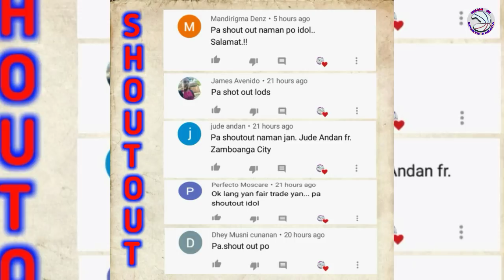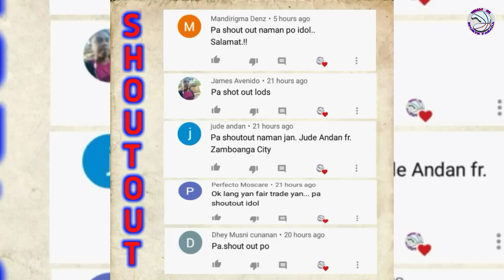Bagong Training Videos ni Greg Slaughter, Mas Bumilis at Gumaling sa Dribbling!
Tara't atin ngang Pasadahan yan mga KATEAMATE!

(Reaksyon at Opinyon)

Credit: ESPN5/SPORTS5/TV5/PBA/FIBA/SPIN.PH/CS9/ABC/ABL/MPBL/NBA